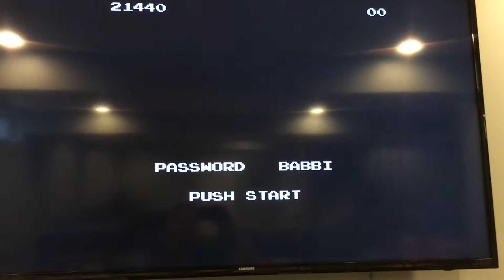Zane Plays: S01E02 - Bubble Bobble